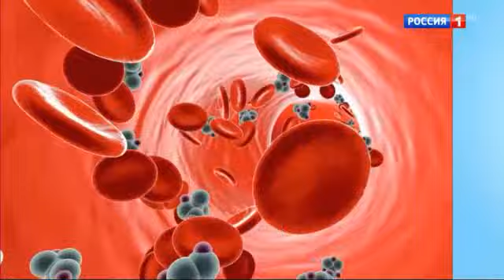О Самом Главном С Др. Мясниковым 18.12.2023 ч.2